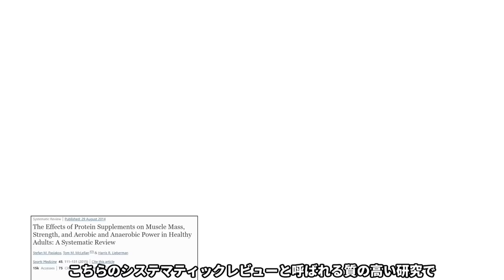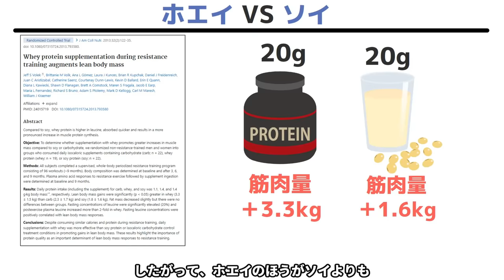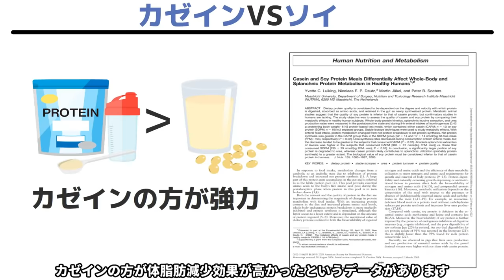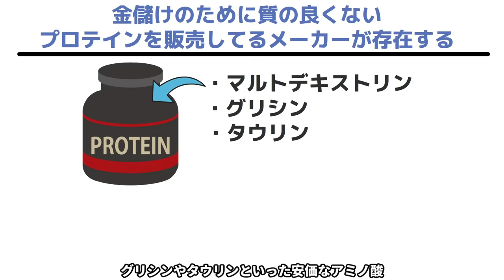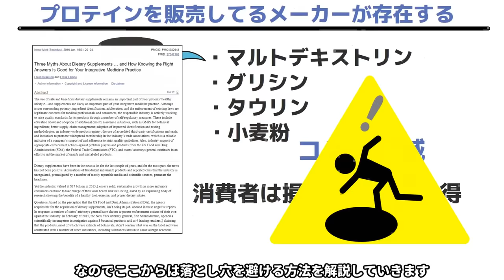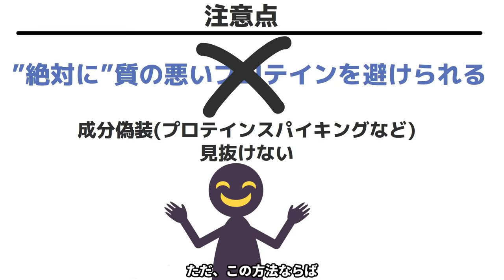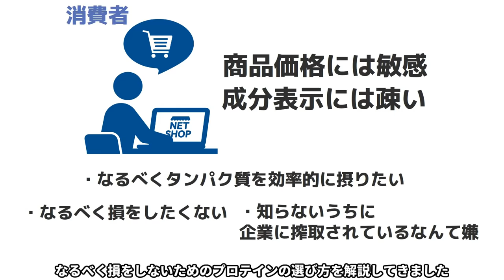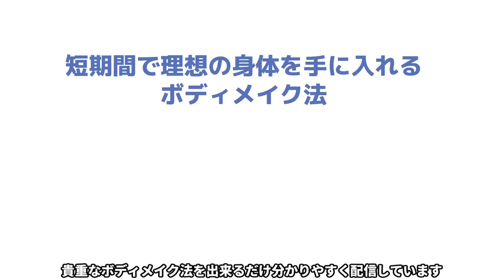【要注意】どのプロテインの種類が最適？プロテインの最悪な落とし穴とは？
🏆⬇︎無料LINE登録で豪華特典3つ⬇︎🏆
✅有料筋トレガイドブックを2点プレゼント
✅LINE限定ボディメイクコーチング無料講座動画4本
✅厳選した60本以上の動画
【⬇️無料LINE登録はこちら⬇️】

このチャンネルでは短期間で理想の身体を手に入れる貴重なボディメイク法を出来るだけ分かりやすく配信していますので、是非チャンネル登録宜しくお願い致します。

　　  🏆 16000人以上の方が登録中 🏆

友達登録すると無料で

（サプリメント完全ガイド＆科学に基づく筋トレガイドブック）

✅LINE限定無料講座動画4本

【リョウのプロフィール】
・理学療法士(医療系国家資格)
・ボディビルダー
・ボディメイクコーチ
・サイエンスコミュニケーター

✅目次

00:00 オープニング
01:36 筋肥大に適したプロテインの選び方
03:21 体脂肪減少に適したプロテインの選び方
06:05 プロテインの落とし穴
08:32 落とし穴の回避方法
12:13 メッセージ
13:25 重要な連絡

▼参考文献
Pasiakos SM, McLellan TM, Lieberman HR. The effects of protein supplements on muscle mass, strength, and aerobic and anaerobic power in healthy adults: a systematic review. Sports Med. 2015 Jan;45(1):111-31. doi: 10.1007/s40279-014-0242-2. PMID: 25169440.

Miller PE, Alexander DD, Perez V. Effects of whey protein and resistance exercise on body composition: a meta-analysis of randomized controlled trials. J Am Coll Nutr. 2014;33(2):163-75. doi: 10.1080/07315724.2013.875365. PMID: 24724774.

Tang JE, Moore DR, Kujbida GW, Tarnopolsky MA, Phillips SM. Ingestion of whey hydrolysate, casein, or soy protein isolate: effects on mixed muscle protein synthesis at rest and following resistance exercise in young men. J Appl Physiol (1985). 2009 Sep;107(3):987-92. doi: 10.1152/japplphysiol.00076.2009. Epub 2009 Jul 9. PMID: 19589961.

Yvette C. Luiking, Nicolaas E. P. Deutz, Martin Jäkel, Peter B. Soeters, Casein and Soy Protein Meals Differentially Affect Whole-Body and Splanchnic Protein Metabolism in Healthy Humans, The Journal of Nutrition, Volume 135, Issue 5, May 2005

Atefeh Tahavorgar, Mohammadreza Vafa, Farzad Shidfar, Mahmoodreza Gohari, Iraj Heydari,Whey protein preloads are more beneficial than soy protein preloads in regulating appetite, calorie intake, anthropometry, and body composition of overweight and obese men,Nutrition Research,Volume 34, Issue 10,2014

Baer DJ, Stote KS, Paul DR, Harris GK, Rumpler WV, Clevidence BA. Whey protein but not soy protein supplementation alters body weight and composition in free-living overweight and obese adults. J Nutr. 2011 Aug;141(8):1489-94. doi: 10.3945/jn.111.139840. Epub 2011 Jun 15. PMID: 21677076; PMCID: PMC3145217.

Claessens, M., van Baak, M., Monsheimer, S. et al. The effect of a low-fat, high-protein or high-carbohydrate ad libitum diet on weight loss maintenance and metabolic risk factors. Int J Obes 33, 296–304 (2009).

Israelsen, Loren, and Frank Lampe. “Three Myths About Dietary Supplements and How Knowing the Right Answers Is Good for Your Integrative Medicine Practice.” Integrative medicine (Encinitas, Calif.) vol. 15,3 (2016): 20-4.